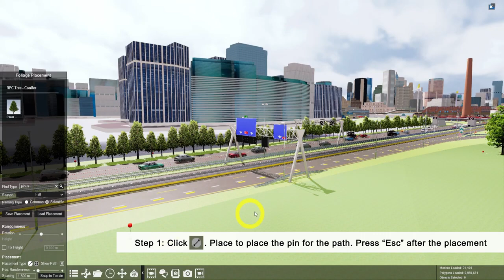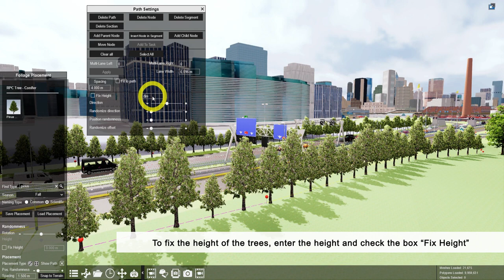How to place trees and foliage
In this tutorial, you would learn how to:
00:09   Place single trees
00:28   Edit tree height
00:46   Place trees on a path
01:48   Place trees in an area